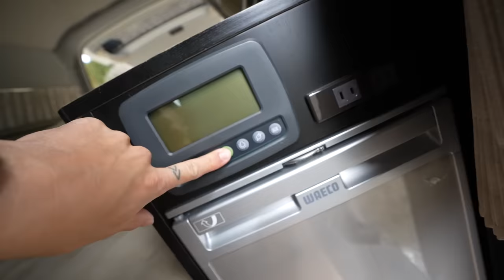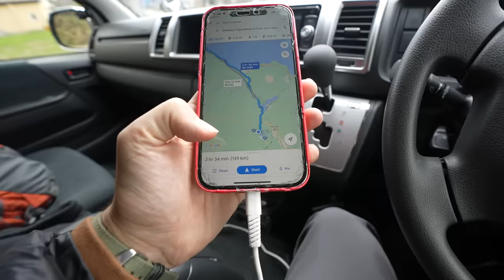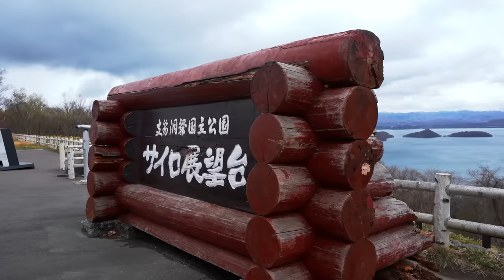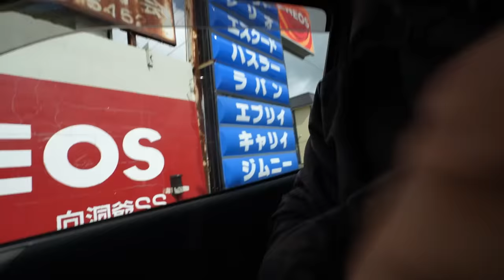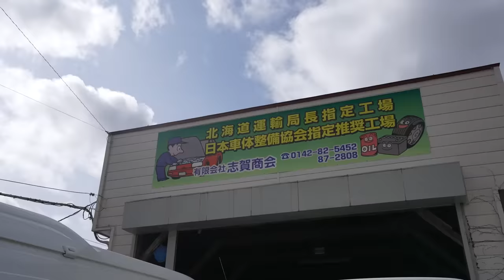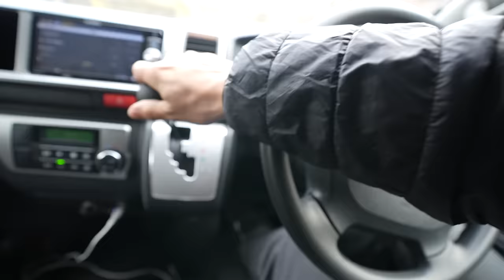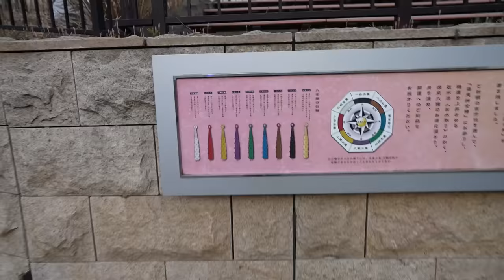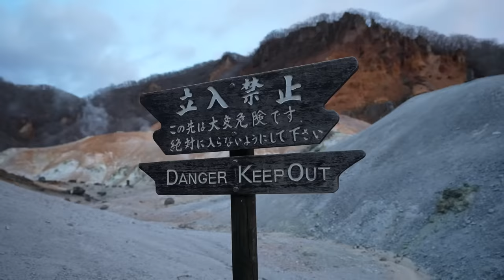SOLO TRAVELING ACROSS JAPAN.. IN MY NEW JAPANESE VAN! *Van Tour* | Japan in a Van Ep.1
THANK YOU @ToprankGlobal!! Top Rank has always been there for me and supported my crazy ideas. without them, this would not be possible!
Today starts our two week journey from Hokkaido down to Mount Fuji! Japan in a Van has officially started. in today's video, we explore the towns of Toyako & Noboribetsu. Both towns are rich in Japan's history. We got to view Lake Toya, which is a caldera lake formed by a volcano. We also got to stay in one of Japan's most famous Onsen towns.

MOD LIST
*2015 Subaru WRX*
Tomei Exhaust
Invidia Catless Downpipe
Fujitsubo Headers
ETS intake
Cobb AP
Pro Tune